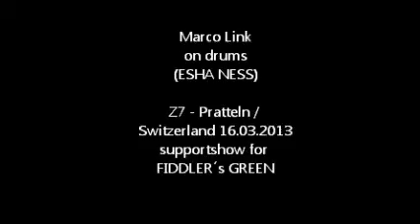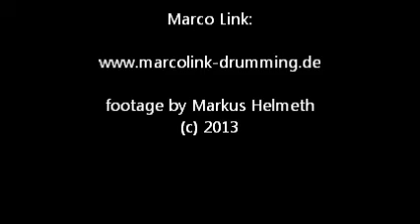Marco Link - drumcam - 16.03.2013 Z7-Pratteln/Switzerland